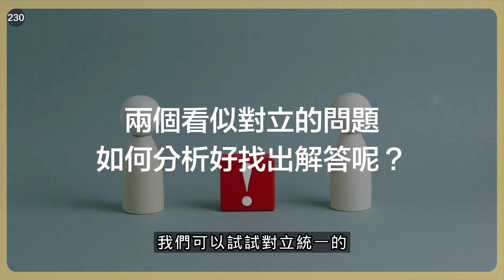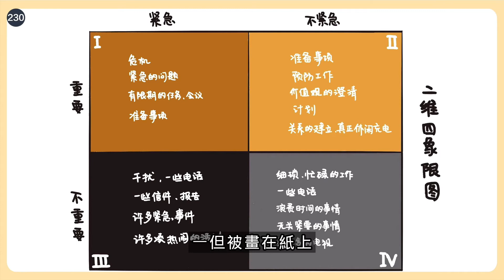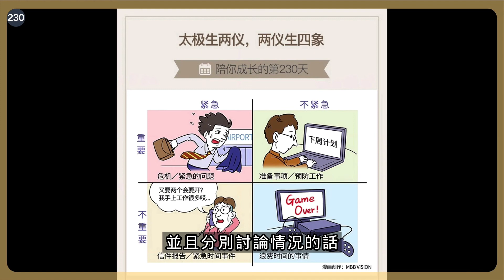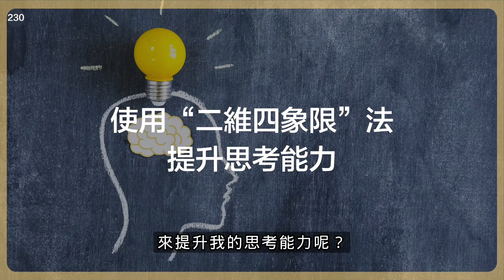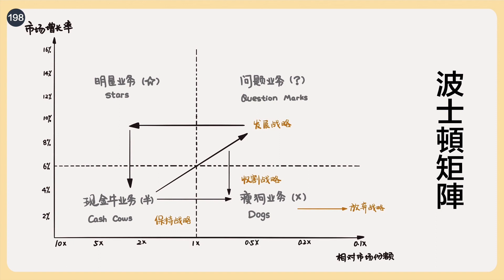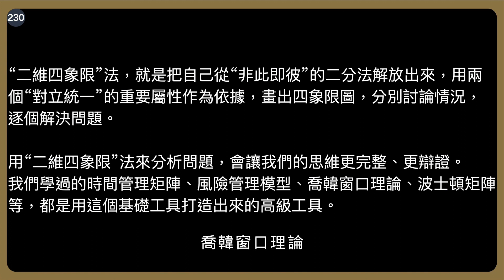太極生兩儀，兩儀生四象｜劉潤《5分鐘商學院・基礎》-230-二維四象限法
“二維四象限”法，就是把自己從“非此即彼”的二分法解放出來，用兩個“對立統一”的重要屬性作為依據，畫出四象限圖，分別討論情況，逐個解決問題。

用“二維四象限”法來分析問題，會讓我們的思維更完整、更辯證。
我們學過的時間管理矩陣、風險管理模型、喬韓窗口理論、波士頓矩陣等，都是用這個基礎工具打造出來的高級工具。